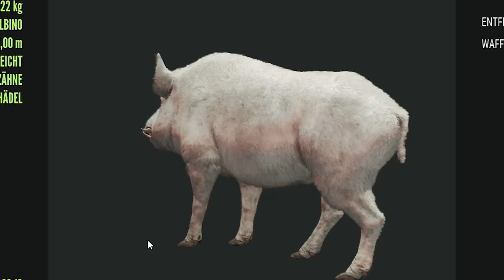MEGA Überraschung im ANSITZ! theHunter Call of the Wild Hirschfelden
Über das Spiel:
theHunter Call of the Wild bietet das atemberaubendste Jagderlebnis, das jemals erschaffen wurde. Eine Welt voller Leben, von majestätischen Hirschen und beeindruckenden Bisons bis hin zu den zahllosen Vögeln, Kriechtiere und Insekten der Wildnis. Komplexes Tierverhalten, dynamische Wetterereignisse, Ganztages- und Nachtzyklen, simulierte Ballistik, hochrealistische Akustik, Düfte von einem völlig überarbeiteten Windsystem getragen und vieles mehr. Alle Systeme arbeiten zusammen um die Immersion zu erhöhen und um den Jäger in Ihnen zum Vorschein zu bringen.